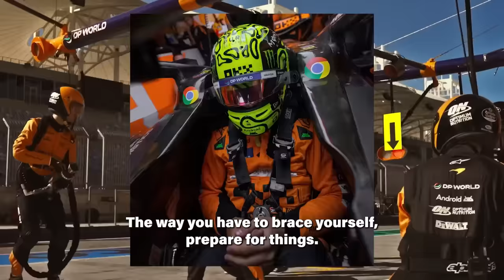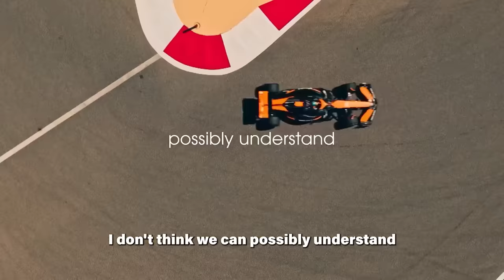DANDO AULA! MCLAREN AFIRMA QUE RIVAIS ESTÃO COM SOLUÇÕES QUESTIONÁVEIS E METEU UM DRS TRIPLO / MICK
👍 PARCEIROS

Sergio Milani
@scuderiamilani (Twitter)

João 3:16

00:00 - Introdução
00:16 - Mick Schumacher crescendo para a Audi
03:30 - Sim, é possível
04:50 - McLaren com DRS triplo?
07:25 - Stella coloca FIA contra a parede
09:33 - Camisetas excepcionais e jogos na descrição